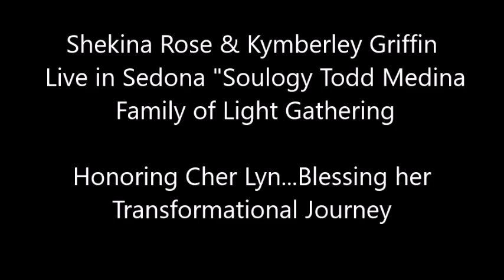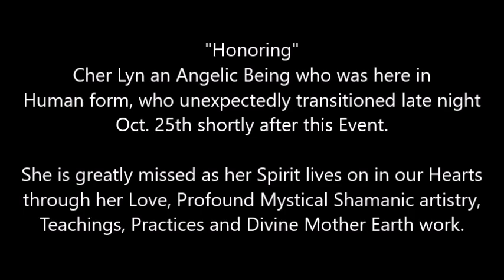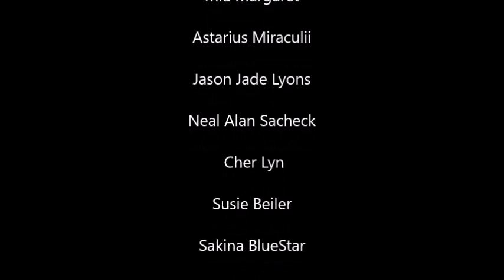Shekina Rose & Kymberley Griffin Live in Sedona Soulogy Family of Light Gathering/Star In her Heart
Honoring Cher Lyn she carried the star in her Heart her earth walk of Love. Shekina Rose & Kymberley Griffin Live in Sedona MC Todd Medina Sedona Soulogy Family Light. This song sang live at Soulogy:" Star in Her Heart" Angels Calling Home was a live transmission that come through at Soulogy event that would honor Cher Lyn beautiful spirit. ~ Dedicated to Cher Lyn her last performance of her amazing art and poetry at the Sedona Soulogy Event and Soul Tribe Birthday party gathering. Cher Lyn was an Angelic being that was in human form who unexpectedly transitioned shortly after this event late night Oct. 25th

She is greatly missed as her Spirit lives on in our Hearts through her Love, Profound Mystical Shamanic artistry, Teachings, Practices and Divine Mother Earth work.